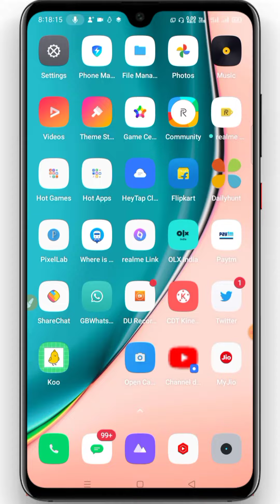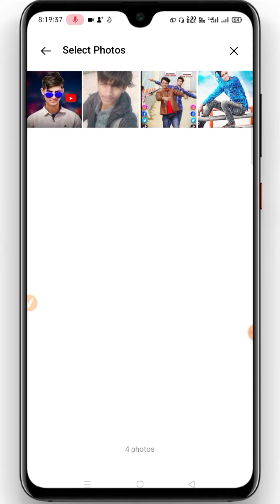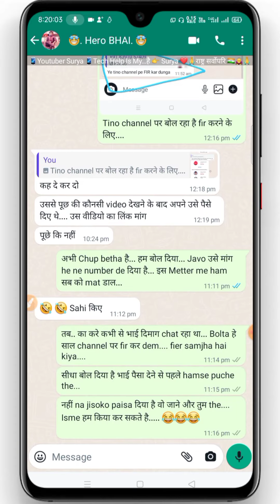How to change WhatsApp background wallpaper | WhatsApp main Kaise change karen | WhatsApp photo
Hello friends 🥰
My name is:-
Satyam Pathak /from [Uttar Pradesh]

Topics and resurch in this video:-👇🏻